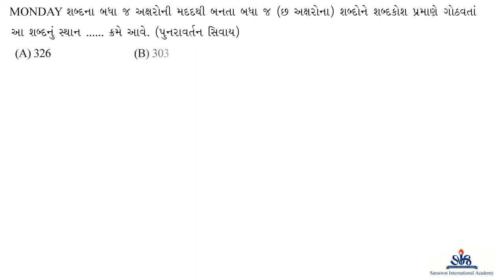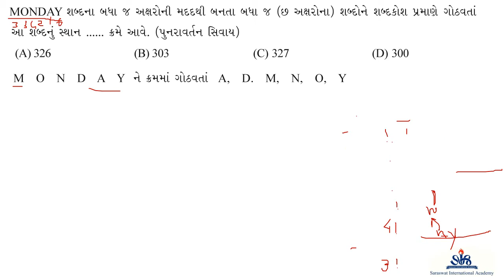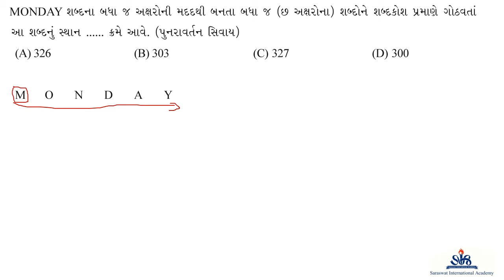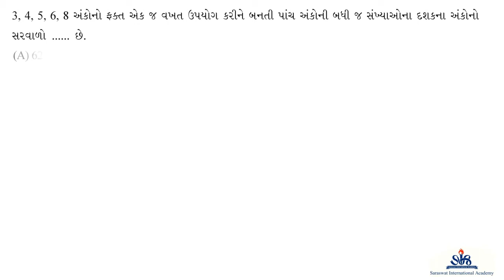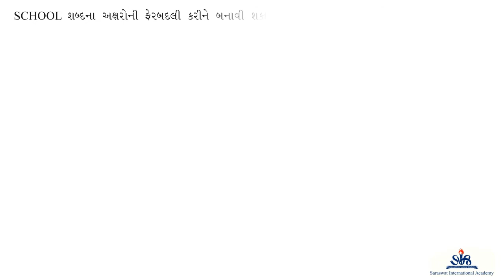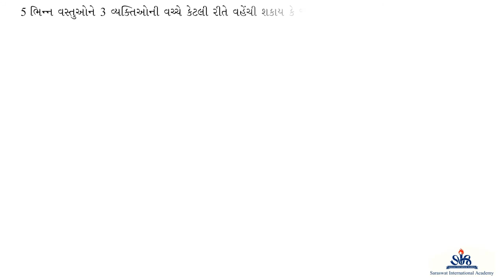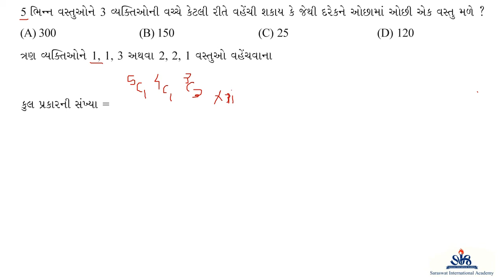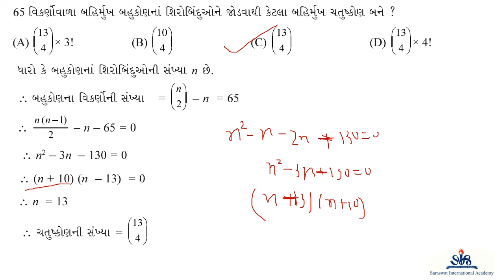GM 11 MATHS JEE CHAPTER 7 PART 5